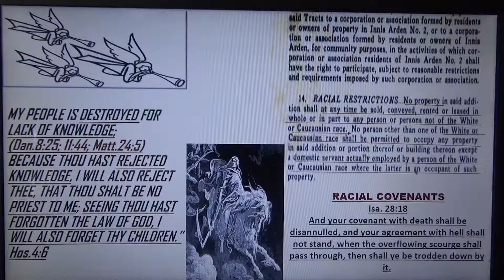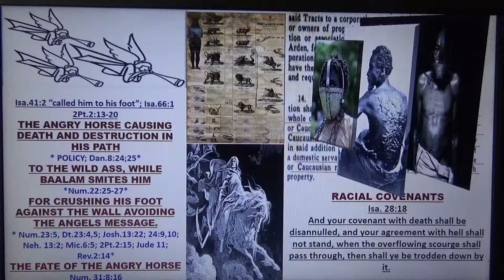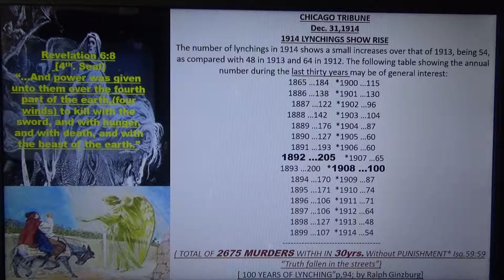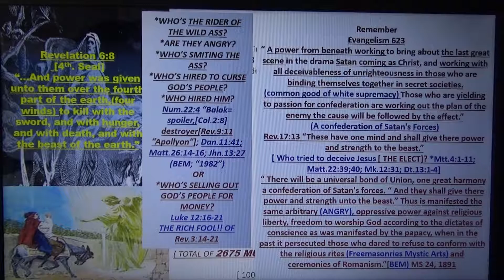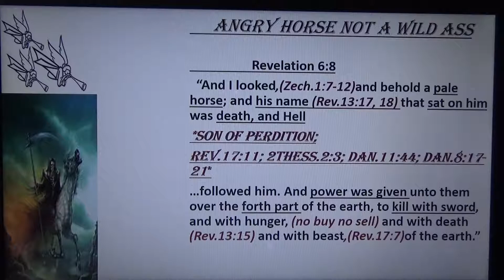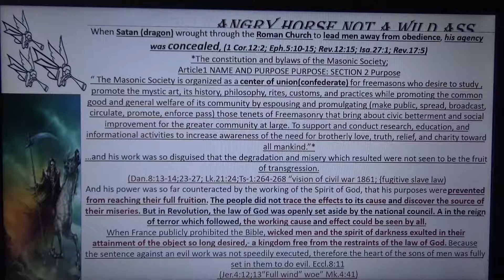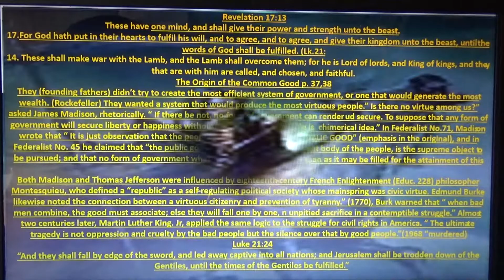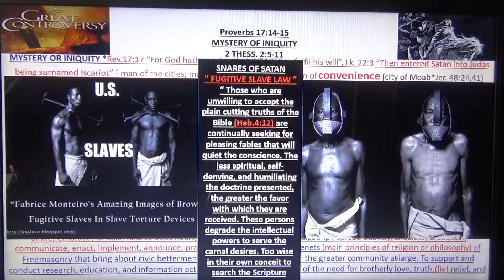the angry horse smites the ass for crushing his foot against the wall avoiding the angels message Me